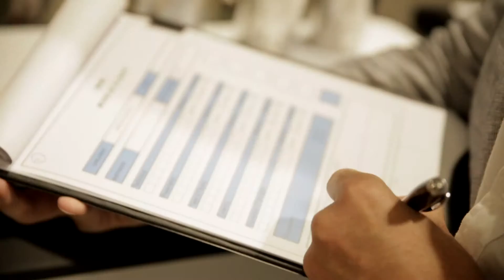World Class Madrid Bootcamp 2015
Europe’s World Class Country-winning bartenders attended a three-day series of workshops, seminars and bonding ahead of the Global Final in South Africa. Here’s what they learnt.